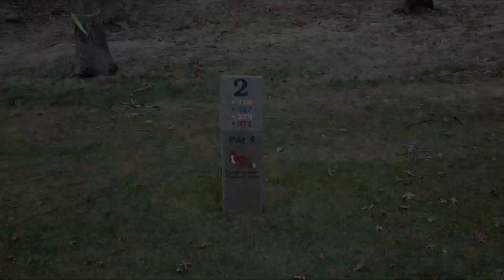Gender Reveal!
Hamilton becomes a big bro